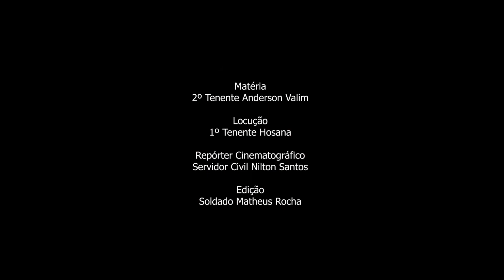Boletim Covid-19 do Comando Conjunto Leste | 01 JAN a 18 FEV 2021 | TV CML